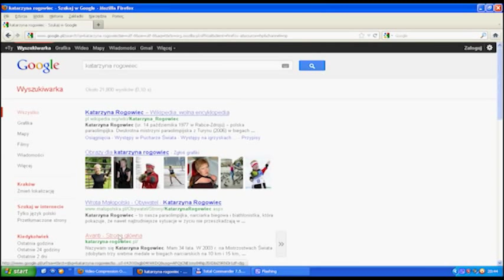sportowiec duchem i ciałem Katarzyna Rogowiec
Katarzyna Rogowiec - droga do sukcesu w sporcie dla niepełnosprawnych.